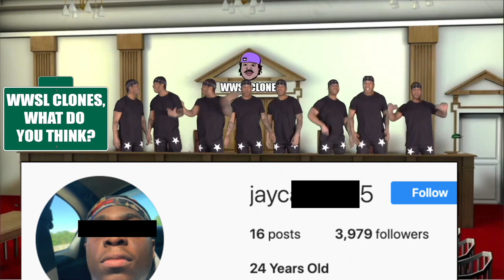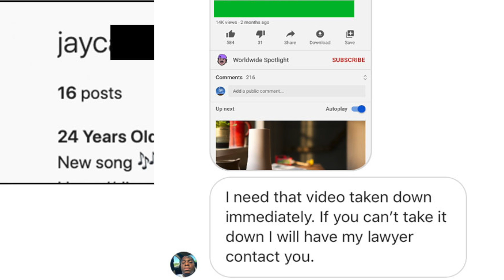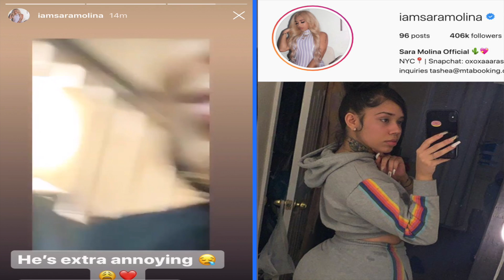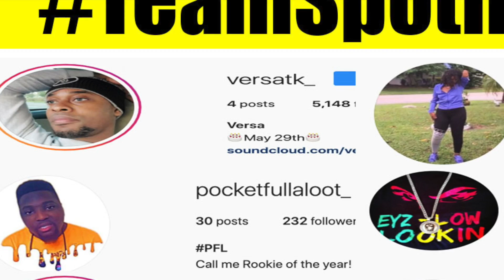Man that LEAKED Pop Smoke's ADDY + 6ix9ine's Babymomma has a NEW MAN to protect her from GOONS